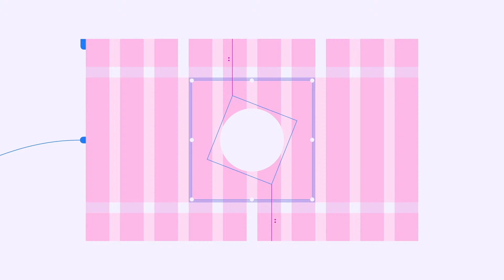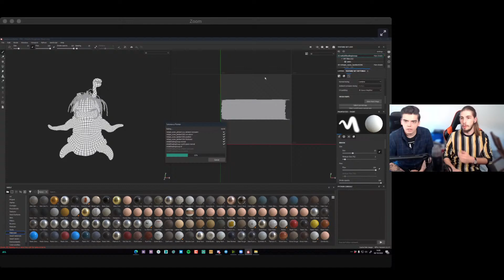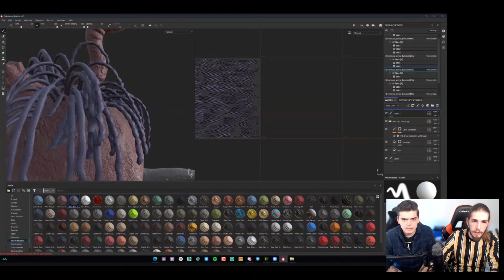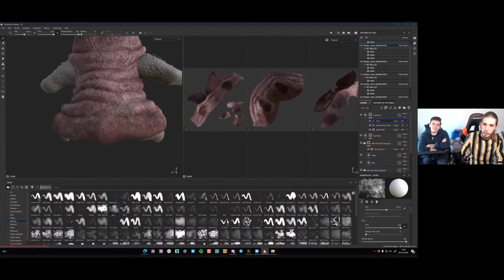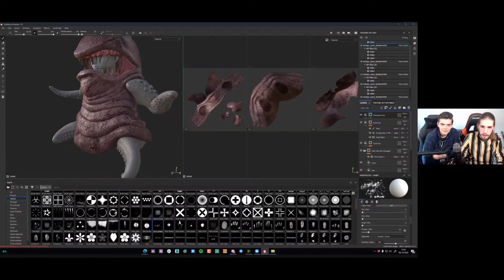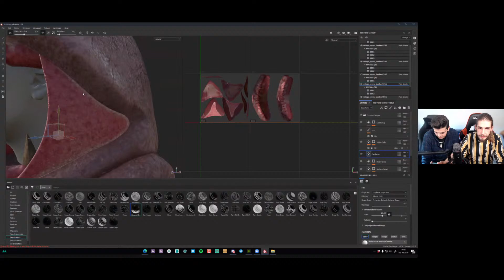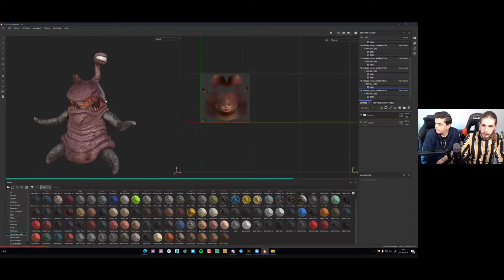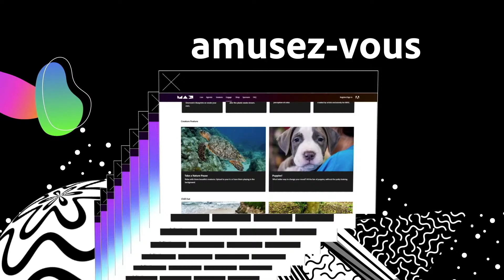Adobe Live Atom | Paul Gros | Adobe France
Ancien étudiant à Artfx Montpellier, Paul Gros est depuis toujours passionné de cinéma et de films, comme Star Wars ou le Seigneur des Anneaux, ce qui l'a conduit à faire ses études dans le milieu des effets visuels où il a appris à travailler dans la post production.

Dans la session d'aujourd'hui Paul va vous faire découvrir son usage du logiciel Substance Painter.

Adobe Live, votre rendez-vous créatif quotidien.

Vous avez raté les premiers Adobe Live, pas de souci, toutes nos sessions sont disponibles en replay.